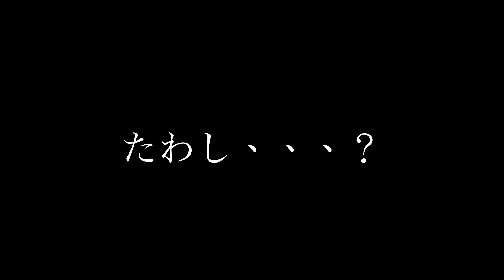How To Supfishing ! How to サップフィッシング 友田少年偏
スイスイ魚探族　naturegang　のYouTube　チャンネルです　今回は　　友田少年 による　How to サップフィッシング 回です。初めての方　もう既にSupフィッシングをやっている方にお届け！たまに 釣り船　陸釣り の回などを展開予定！釣り の番組です。基本 ジグ ジギング たまに 餌釣り 出演は 釣り吉サミ平 サバ彦 シムケン ジュゲム　他　ゲスト回も予定！
まだまだ未熟者ですがステップアップする過程をみていただけたらと思います。色々とわかっていなかったことが徐々にわかってくる！ツッコミところ満載！釣りを楽しむ集団
Enjoy